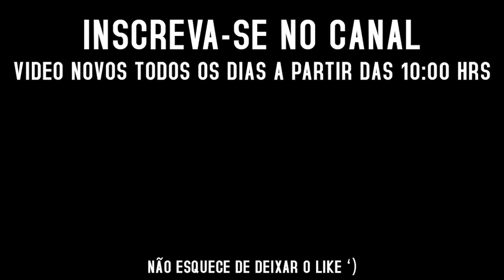A CURA 10 É IMORAL | Mir4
Streamer: dewtv1

Se você tem um clipe e quer que seja postado aqui, mande o link pelo E-mail